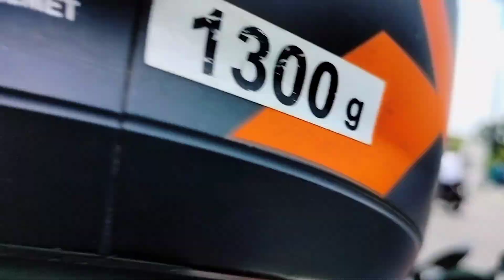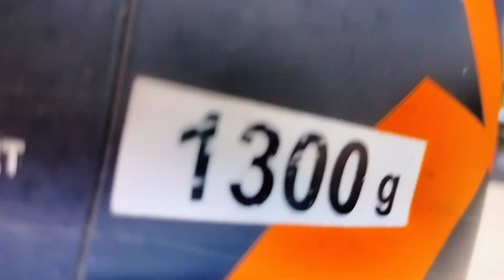cheapest buffet in Kolkata 2023 | unlimited buffet